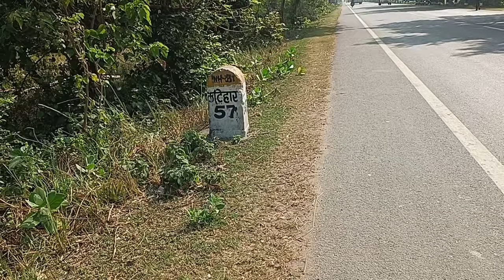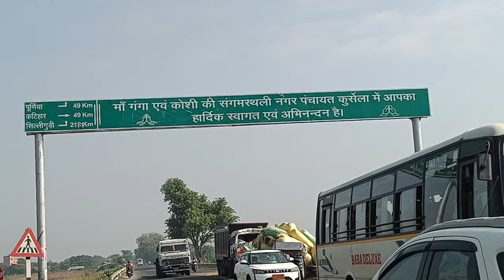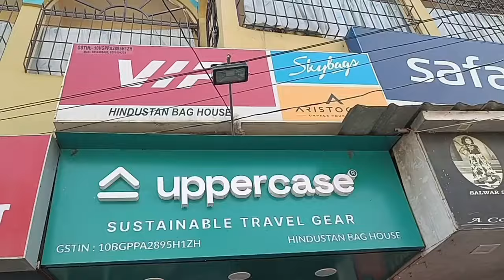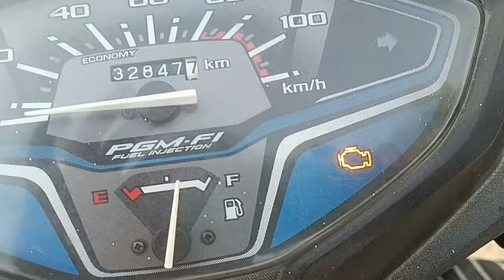कटिहार जाकर 50 हजार का बैग सेल किया या नहीं देखें। New Business ideas 2024